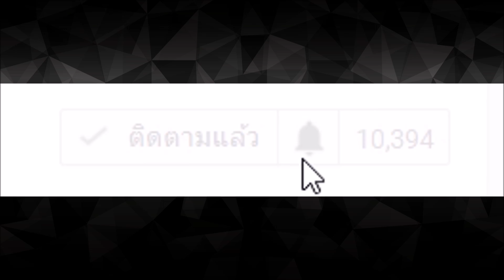Cities Skylines | Gloryland EP.13 สู่เมืองชนบท